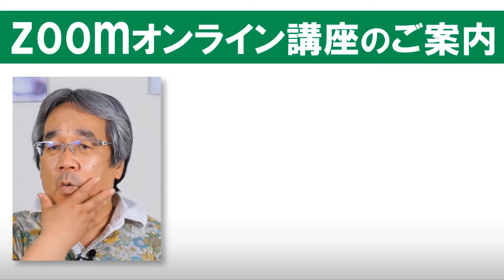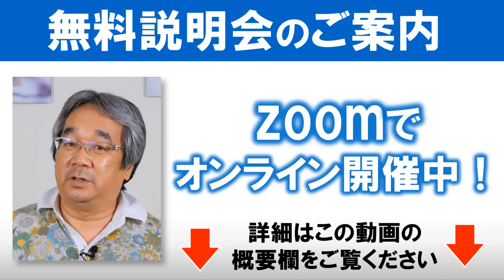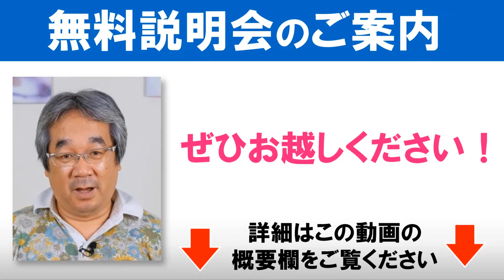【恋愛心理学アカデミー】あなたが恋愛・人間関係で劇的に愛されるようになる「褒める」の心理的効果！ （服部希美）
📺全編視聴はこちら
【生放送アーカイブ】#103　師弟スペシャル対談｜ゲスト：服部希美
＊視聴にはニコニコチャンネル「恋愛心理学アカデミー」の月額会員登録(550円）が必要です

カウンセラーの講演・講座レクチャーなど毎週日曜18時に更新中

✅服部希美（はっとり のぞみ）のプロフィール ：
恋愛、対人関係の改善、自分が本当に望んでいる人生へのシフトチェンジへのサポートを得意とする。
特に「さびしさを笑顔に変えるカウンセリング」をテーマに掲げ、３０代女性の生き方、恋愛・婚活サポートを精力的に行っている。
高い共感力を活かした「共に考え、併走する」カウンセリングスタイルが好評。

☎電話カウンセリングは初回無料！
プロで活躍する心理カウンセラーのカウンセリングを体験してみませんか？
45分間の電話カウンセリングをお試しいただけます。

カウンセリング予約センター（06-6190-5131）

✅服部のご予約はWEB予約で24時間受付中！

◆◆◆　　　　恋愛心理学アカデミー
月額550円（税込）の会員制のチャンネルで、
▶水曜日21時から70分間の生放送（月額会員のみ質問回答あり）
▶平のオンライン講座のレクチャー動画
　・恋愛心理学
　・基礎心理学
　・心理学入門
　・カウンセリング講座
▶心理学講座音声配信サービス「きくまる」の一部を音声動画にして
　（平の音源は、一部有料のものも音声動画として配信しています）

✅オンライン講座フリーパスの詳細はコチラ

✅恋愛心理学オンライン講座フリーパスの詳細はコチラ

＼無料説明会へいらっしゃーい！／
オンライン無料説明会をやります！
zoom生配信で平準司に会いに来ませんか？

【2大特典付き】
無料説明会にお越しくださった方には、
・入会金(3,300円）無料！
・オンライン講座無料体験チケット（3,300円相当）
をプレゼット！
合計6,600円お得になる、この機会をお見逃しなく♪

✅こんなあなたにオススメ
・カウンセラーになりたいが何から勉強していいのかわからない。
・カウンセリングを学んだが、実践する機会がない。
・怒っているクライアントにどう対応したらいいかわからない。
・自分自身に悩みがたくさんあるのに、こんな自分でカウンセラーになれるのか不安。
・困っている家族を助けたいが、何をしてあげればいいかわからない。
✅この説明会を受ければ、あなたはきっと…
・「人を癒す」ために何が大切かを知ることができるでしょう。
・カウンセリング業界の現状を知り、これからカウンセラーとして
活躍するためには何が必要かを知ることができるでしょう。
・選ばれるカウンセラーになるために、何に取り組めばいいかがわかるでしょう。
・カウンセラーを目指すにあたって抱いている疑問を解消することができるでしょう。

●直近開催の無料説明会
【日程】
2024年
・5/9 （木） 19:30-21:15
・5/25（土） 19:00-20:45
・6/15（土） 19:00-20:45
・6/29（土） 10:00-11:45

【会場】Zoom
【講師】平準司
【料金】無料

✅オンライン無料説明会の詳細はこちら